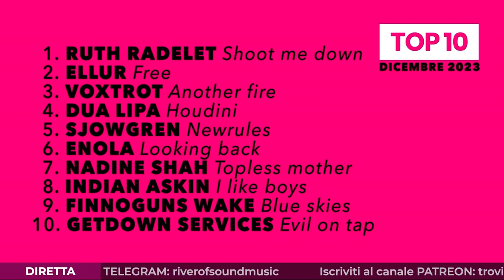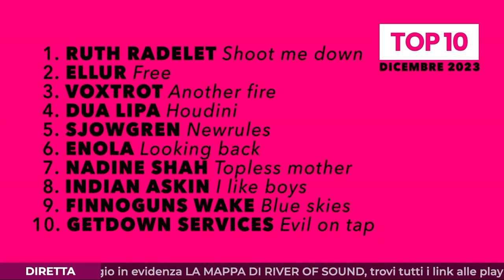TOP 10 - Dicembre 2023 | River of Sound (Estratto)